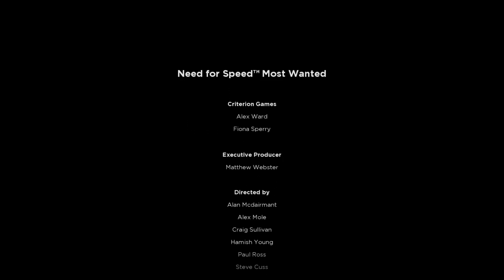Need For Speed: Most Wanted (2012) Gameplay PC - Race 10 - Beat Koenigsegg Agera R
Need For Speed: Most Wanted (2012) Gameplay/ Walkthrough PC - Full HD

Today I will play NFS: MW 2. It is an open world racing game developed by Criterion Games and published by Electronic Arts.

So Enjoy & ...